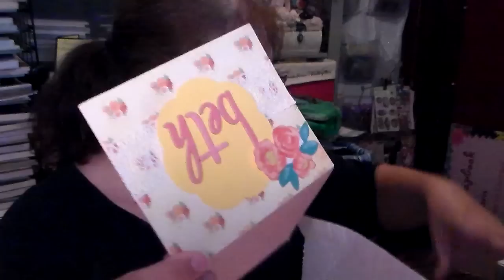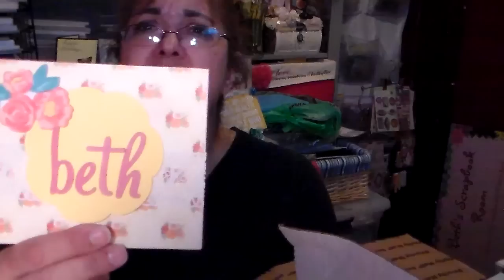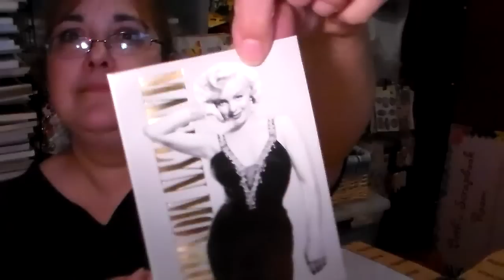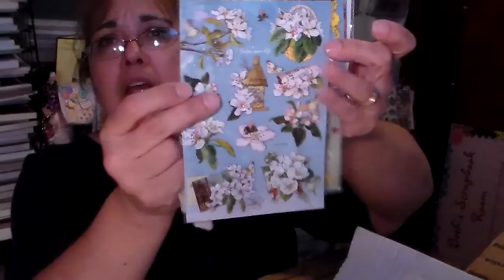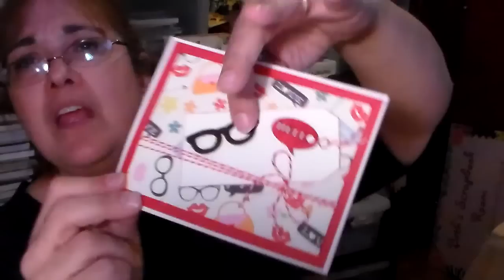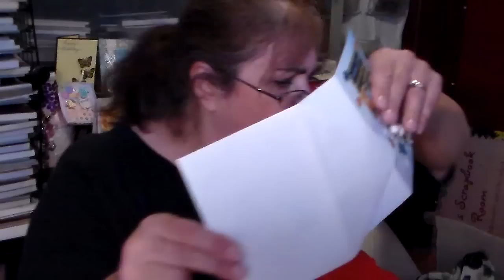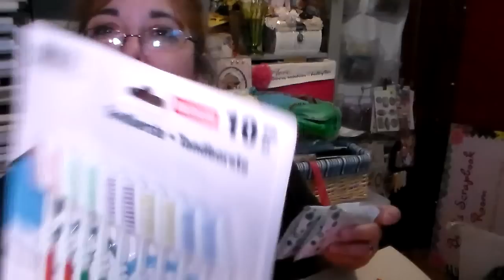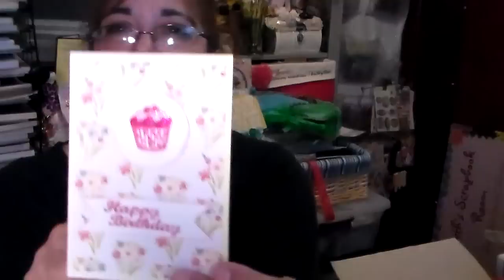Challenge Share & ATC Cards - Part 2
All I can say is I am so so so sorry! I am seriously a hot mess!!!And I don't mean hot in a good way either!